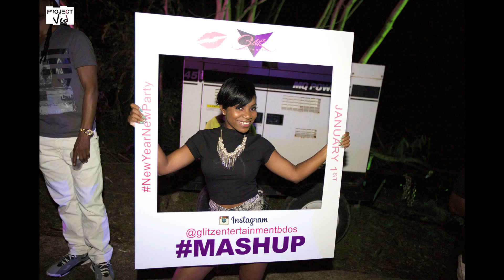MASH UP x JAN 1 // WEEKEND PROMO // COOLER VIBES